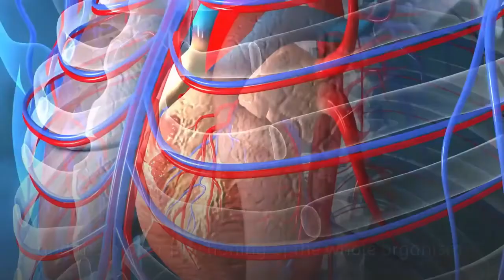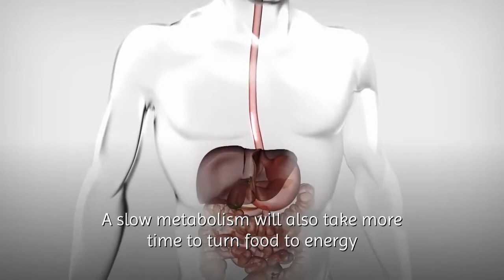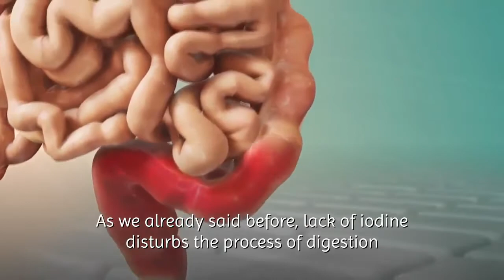7 SIGNS YOUR BODY LACKS IODINE | Healthy Living Tips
7 SIGNS YOUR BODY LACKS IODINE

If you want to be healthy, you need to eat healthily and exercise regularly. Besides those two main decisions, you have to let go of unhealthy habits like smoking or drinking.

But most of us think that this is pretty much all that needs to be done, and it isn’t. Most of us think that healthy nutrition will give the organism all needed vitamins and minerals, but not for all of them.

Iodine is a mineral that is very important for human health, and the proper functioning of the whole organism. If your organism is lacking this mineral it is at increased risk of serious diseases like goiter, mental retardation, autism, chronic pain, and various kinds of cancer, ADHD, hypothyroidism, immunity disorders and more.

Iodine is a mineral that our body is not able to synthesize, and therefore it is important to take it every day. The first thing to do is enrich your nutrition with iodine-rich food such as seafood, sea algae, white fish, and mineral water that is rich with natural iodine.

If your body doesn’t get enough iodine it will start showing some signals in order for you to take control of the situation. Here are some of the most obvious signs you are missing this mineral.